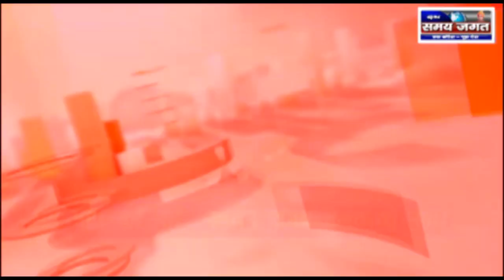भीकनगांव - निमाड़ और मालवा के युवा क्षेत्र को कर रहे है गौरान्वित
संजय एस. कुमार गीते की रिपोर्ट